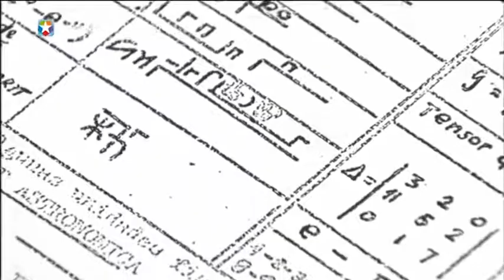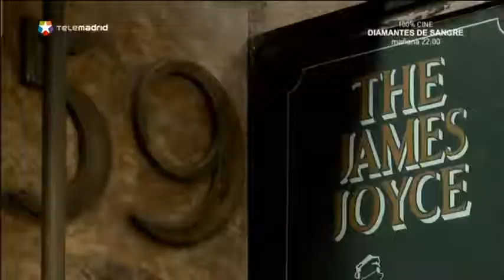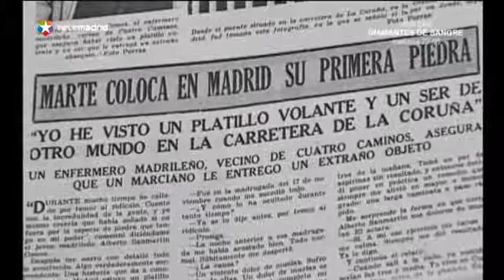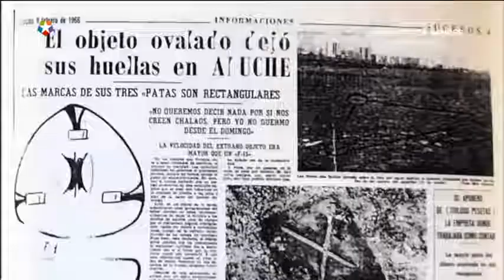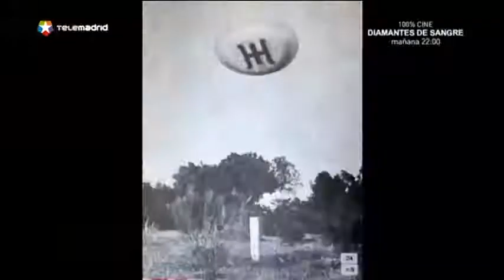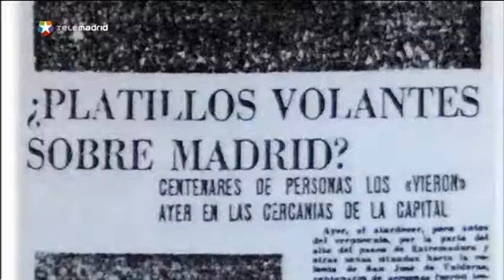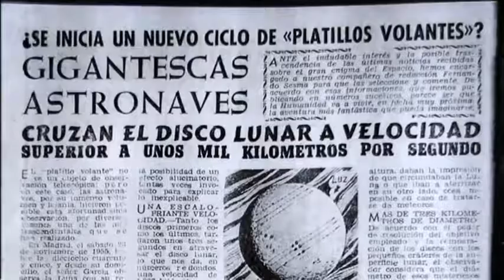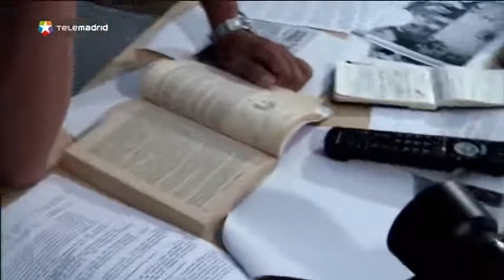¿Los Habitantes Del Planeta Ummo Llegaron A Contactar?